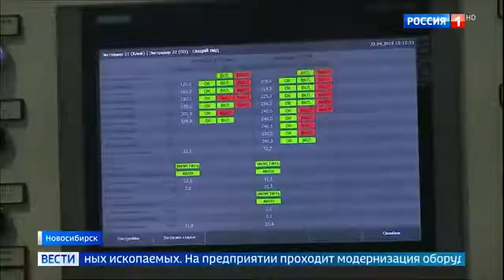Детонирующий шнур для борьбы с пожарами производят на Искре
Детонирующий шнур для борьбы с пожарами производят на Искре 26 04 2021
Помощь каналу.